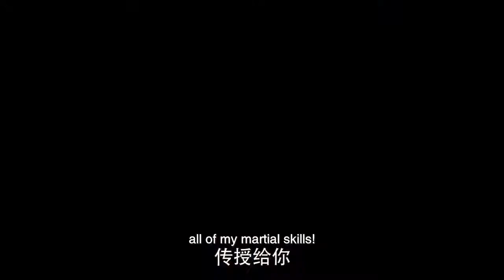JX3- Chivalrous Hero Shen Jianxin PV